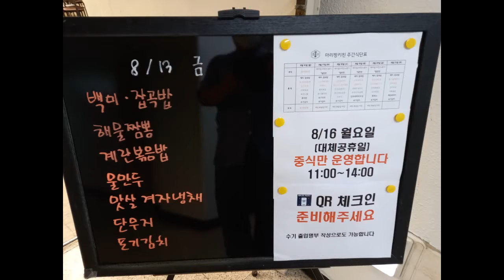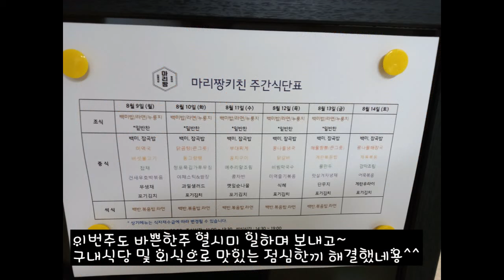2021년 8월 2주차 구내식당 및 외식 점심메뉴입니당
2021년 8월 2주차 구내식당 및 외식 점심메뉴입니당^^
이번주도 바쁜 한주 보내며 구내식당 및 외식으로 맛있는 점심한끼 해결했네용~^^

목요일 외식? 한곳
김가네가마솥설렁탕
서울시 강서구 방화1동 방화동로 52